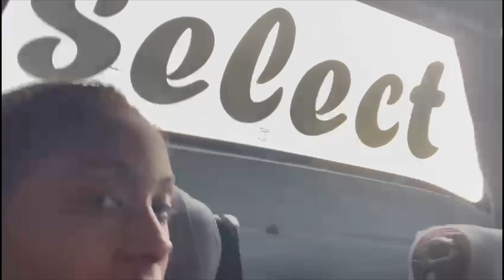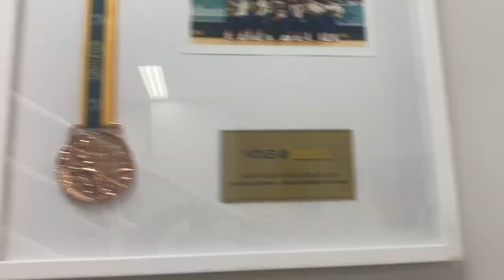Vlog CBI SUB 17!